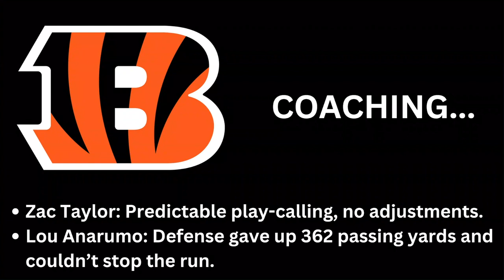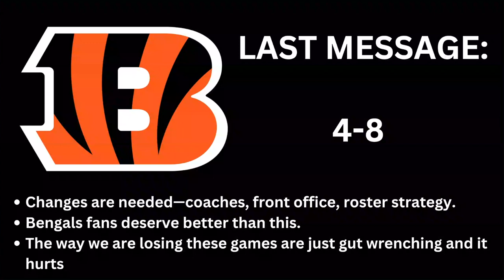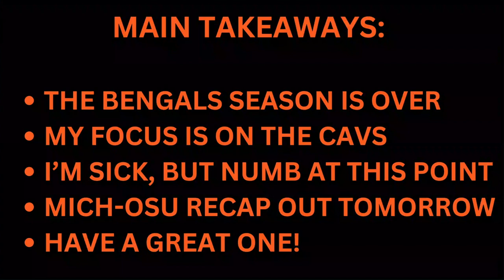Cincinnati Bengals Fall to Pittsburgh Steelers 44-38 | Postgame Recap!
The Cincinnati Bengals faced a brutal loss to the Pittsburgh Steelers, and it’s time to dive into what went wrong. Joe Burrow, Ja'Marr Chase, and Tee Higgins couldn’t overpower TJ Watt, Cam Heyward, and that stacked line, while the Lou Anarumo defense struggled to contain Russell Wilson, Najee Harris, and George Pickens. Some Zac Taylor tactics are once again under fire as the team’s playoff hopes fade. From questionable decisions to glaring issues on both sides of the ball, this postgame recap breaks it all down. What does this mean for the Bengals’ season and their offseason moves under Duke Tobin? Let’s talk about it as the Bengals fall in another AFC North matchup.

Chapters:
0:00 Intro
0:12 Bengals Are Done Recap
8:25 Outro